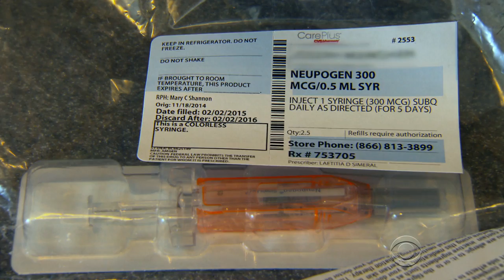The impact of the FDA's approval of the first 'biosimilar' drug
On Friday, the FDA approved a "biosimilar" version of the cancer drug Neupogen.  CBS News chief medical correspondent Dr. Jon LaPook explains how the new technique could lower the enormous cost of expensive drugs.